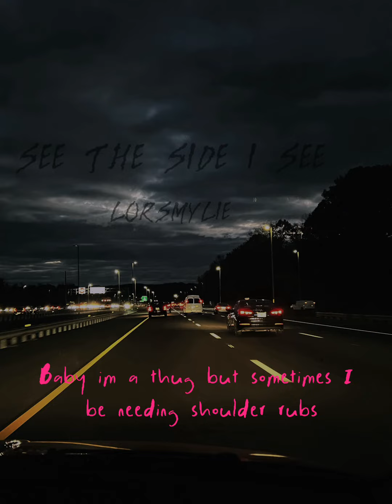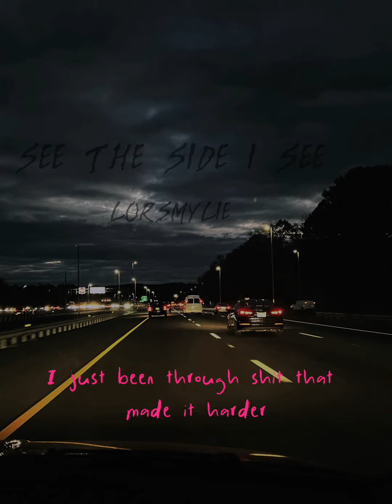Another One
To Get In Contact With Me The Fastest